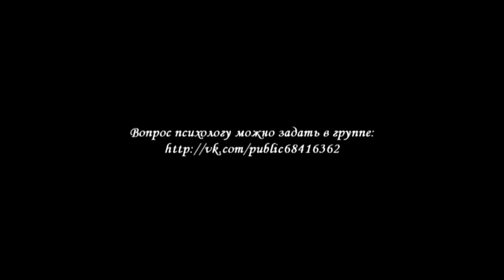Группа доверия. Стоит ли лишать прав отца